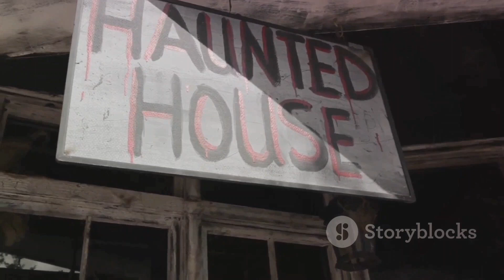The Warrens: Unveiling the Supernatural